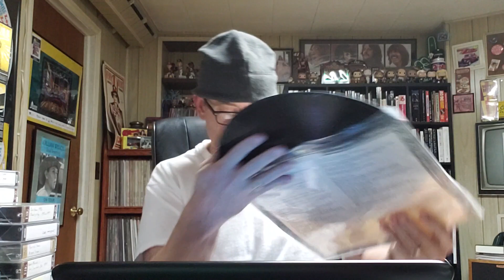Daily Records #299: Electric Light Orchestra "Secret Messages"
Today's record is Secret Messages by Electric Light Orchestra.